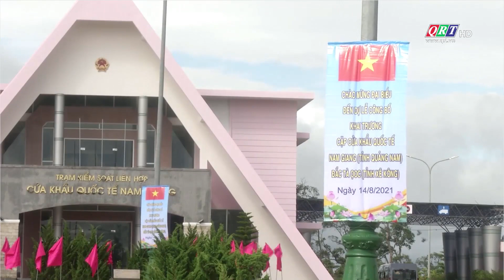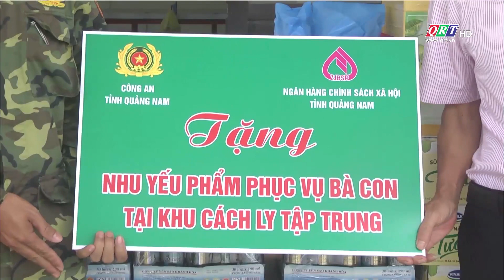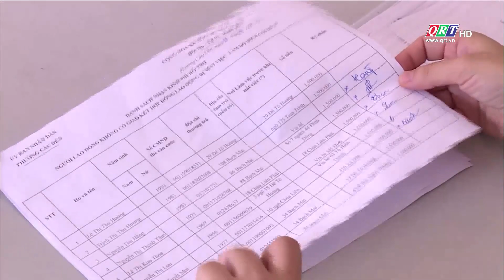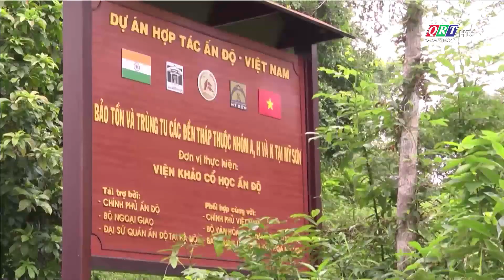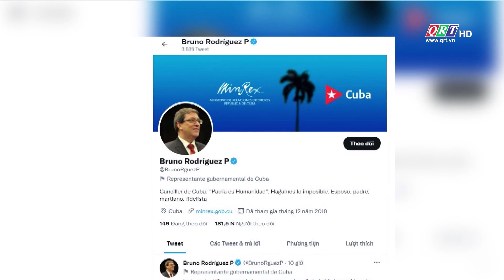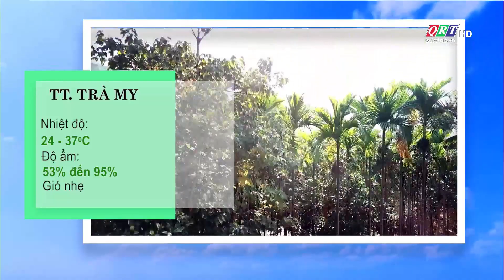Thông tin ngày mới ngày 15-8-2021 | QRT